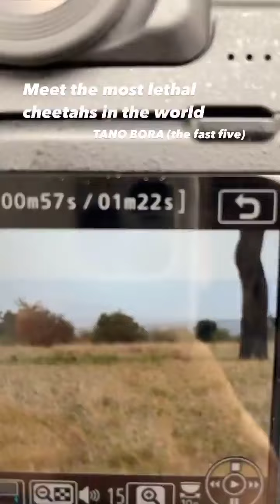Leopard and Others Animals Fright